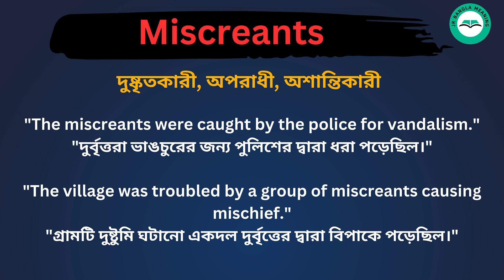Miscreants meaning in bengali/Miscreants শব্দের বাংলা ভাষায় অর্থ অথবা মানে কি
Miscreants Meaning In Bengali
Miscreants শব্দের বাংলা ভাষায় অর্থ অথবা মানে কি
Miscreants Bangla Meaning